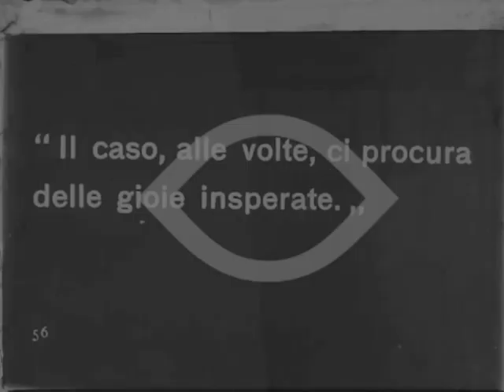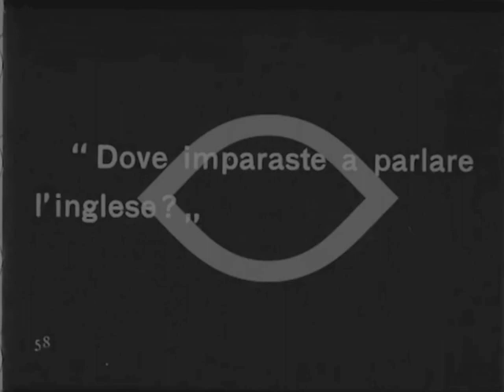Flame of the Desert 1919 - Geraldine Farrar, Lou Tellegen Reginald Barker⚡Extremely Rare⚡ 46 min eng